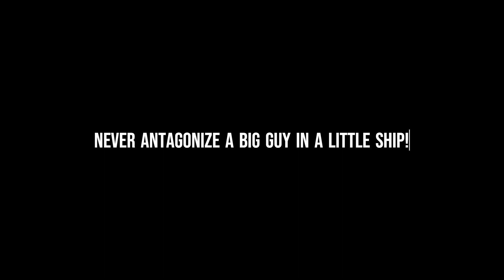Defiant Flyby with Prejudice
Just a quickie. I thought Worf might someday get back at Riker for the 'little ship' comment.